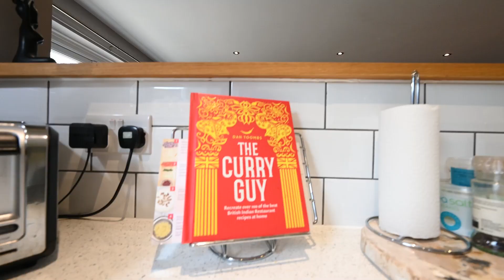4 BEDROOM HOUSE FOR SALE IN BRIGHTVIEW CLOSE, BRICKET WOOD, ST. ALBANS, AL2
A super example of a much improved FOUR BEDROOM DETACHED family home positioned at the head of a cul-de-sac in the sought after village of BRICKET WOOD, popular for the proximity to excellent major road connections.